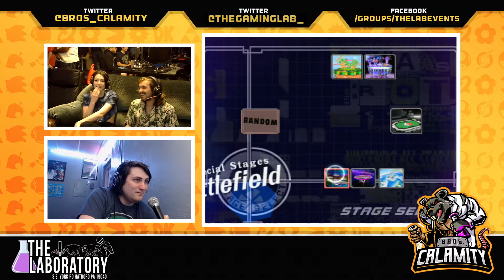S@LT #333 Winner's Final Fudge vs Faye Myopia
Join the Bros. Calamity Discord

Smash at Laboratory Tuesday is a SSBM, P+ & SFIII:3S weekly tournament hosted by Bros. Calamity every Tuesday

Cheeks is a monthly Melee event held on the 2nd Saturday of each month hosted by totally butts

Not Smash @ The Lab is a monthly P+, Rivals of Aether & MultiVersus event held on the 3rd Saturday of each month hosted by Flats

Come enter our eevnts at The Laboratory, located at...

The Laboratory
3 South York Rd.

-- Social Media --

The Lab - Event Venue - @TheGamingLab_

Top SSBM + NASB Player Dimension - @dimensionssb
Sick Nasty Fox Main in Melee/P+ GodTouch - @GodTouchSSB
The Legend, the myth, previously known as Ozymandias/Churze but now known as Faye

Flats - P+/Catherine Player - Instagram = @flats.wav